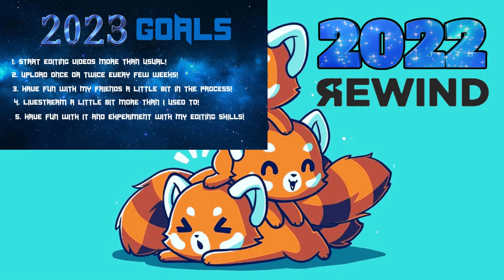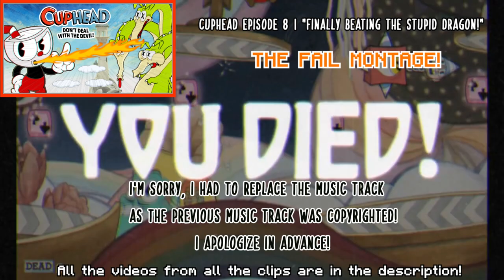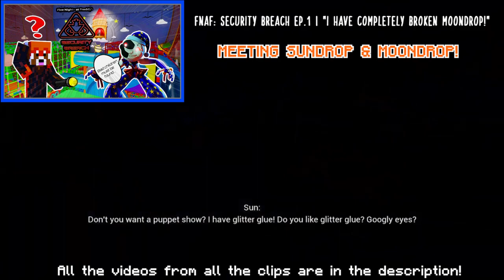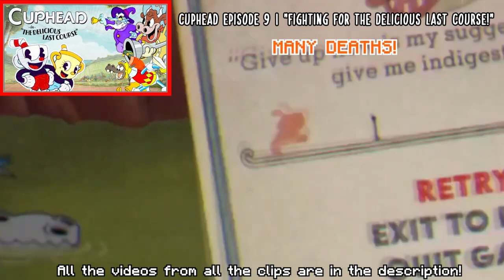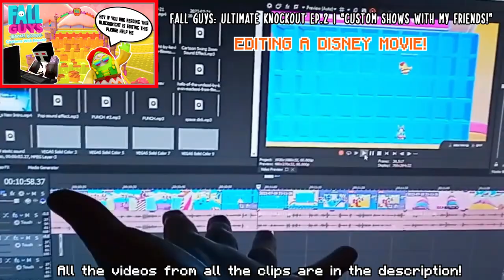Team Red Panda 2022 Rewind!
😄New Year means New Goals! Welcome to... Team Red Panda 2022 Rewind! If you want to friend me on Xbox, my gamertag and other information are at the bottom of this description...

My Gamertag⤵
1. StunningMoney24

Chapters In This Rewind ⤵
C418 - Caution & Crisis Remix (My Intro): (0:00)
Talking about the rewind: (0:30)
Finally Beating The Stupid Dragon: (4:16)
I Have Completely Broken MoonDrop: (5:57)
Bedtime Stories W/ Kid Soul "Basement Story": (8:34)
The Psychotic Toddler: (11:52)
Vacation Stories W/ Kid Soul "Cruise Story": (18:11)
Saving Bikini Bottom: (20:01)
QandA Time #11: (21:42)
The One Time Soul Surprised Me: (28:27)
When a Group of Friends Try Out The New Roles: (30:41)
A Successful Mining Trip: (35:20)
The Ultimate Final Showdown: (36:33)
Introducing... The Meme Force: (43:37)
Small Beans Cause BIG Chaos: (44:35)
Soul's Shocking Reveal: (46:19)
Fighting for the Delicious Last Course: (49:17)
Custom Shows With My Friends: (50:29)
Our Journey Into the Toony Universe: (56:08)
Rick And Morty's Big Problem: (57:01)
Faded Isn't Acting Like Himself...: (1:00:28)
Sketchy Meets Eeyore: (1:03:05)
Let The Chaos Commence: (1:03:52)
QandA Time #12: (1:06:11)
Talking about the Clips: (1:06:55)
Razihel - Love U [NCS Release] (My Outro): (1:07:40)

😃Players⤵
1. StunningMoney24 (@RedPandaMan6897)
2. SoulOfCelestial/SoulOfIllusion/Søul
3. CyloFadedYT/DualityFaded/CyloFaded
4. Loveheart1027/Loveheart0127274/LoveHeart
5.  BlackKn1ghtGAME/BlackKn1ghtGAMER
6. DarkRanger44865/DarkGaming1596
7. Gameknight2013/AndromedaOne383
8. Shadoku XIII
9. TubularLoki3126
10. xVamp1re K1NGx
11. gnikenyaw
12. SmittenKitty588 (@SmittenKitty588)
13. TGS Ashplays
14. X Fennzer X

🎥Check Out Thier Channels Here⤵
1. SoulOfCelestial/SoulOfIllusion/Søul - @soul2639
2. CyloFadedYT/DualityFaded/CyloFaded - @CyloFaded
3. Loveheart1027/Loveheart0127274 - @lovethewerewolf6302
4. BlackKn1ghtGAME/BlackKn1ghtGAMER - @BlackKn1ghtYT
5. DarkRanger44865/DarkGaming1596 - (N/A)
6. Gameknight2013/AndromedaOne383 - @chasezephyr4746
7. Shadoku XIII - @shadokugaming8595
8. TubularLoki3126 - (N/A)
10. gnikenyaw - @gamingwithgnikenyaw7584
12. TGS Ashplays - @charlescalvin2798
13. X Fennzer X - @benthefenn

1. Google+ - RedPandaMan6897
2. Instagram - redpandaman6897
4. Skype - RedPandaMan6897